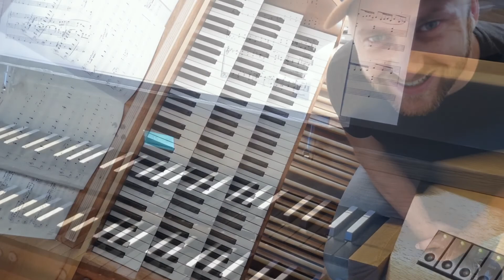“Herr, hier bring ich mein alles” NAK GB 120 주님께 나의 모든것 드리리 Markus Dreja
“Herr, hier bring ich mein alles”
Mit dir oh Herr verbunden
NAK GB 120
주님께 나의 모든것 드리리

Markus Dreja

오르가니스트 클라라 킴
화양동성당
홍성훈 오르겔 15

Organistin : Clara Kim 클라라 킴

Ort : Hwayang-dong Kathedrale in Seoul
Orgel : Hong Sung Hoon Orgelbau OPUS 15